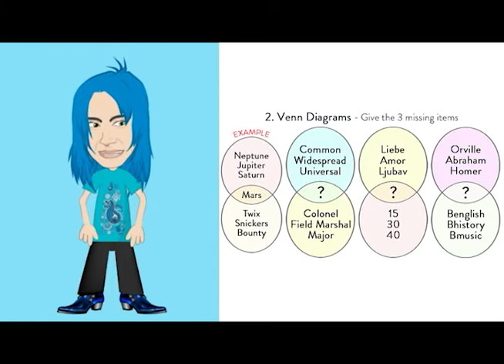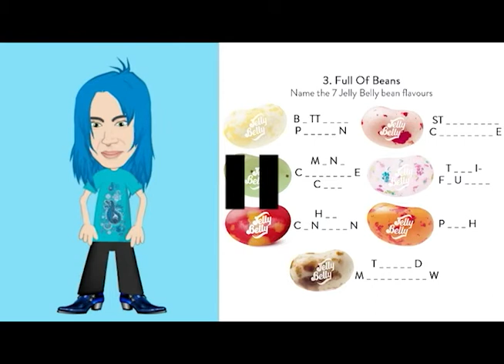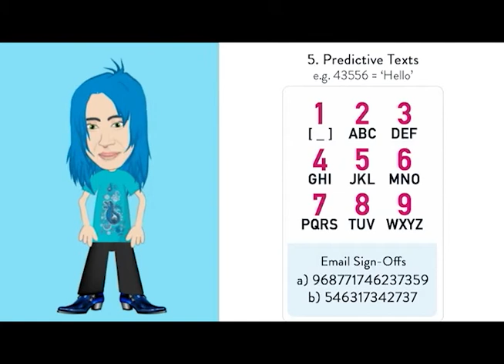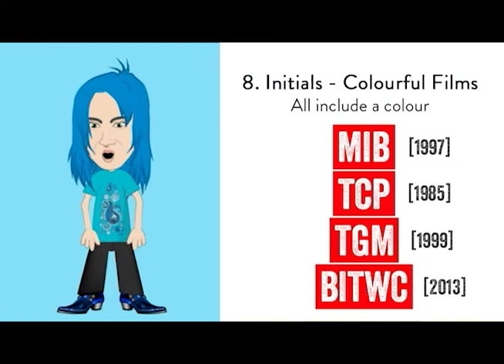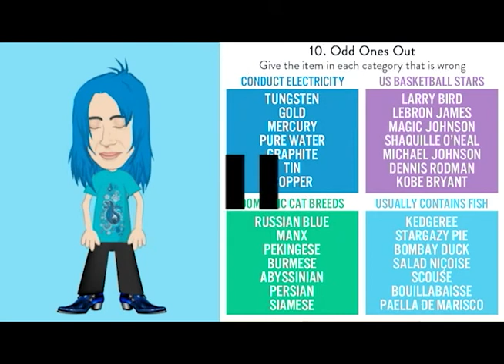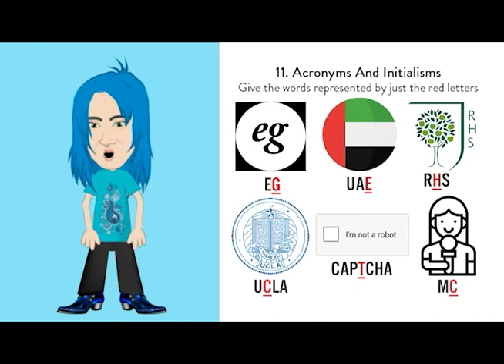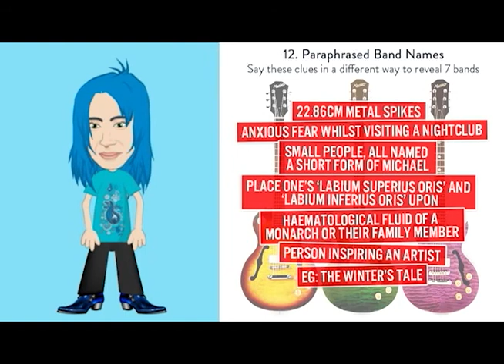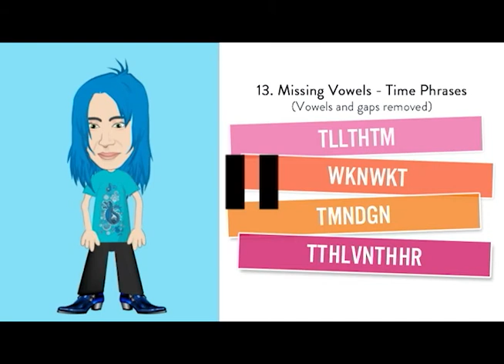Quizcazoatl lite - 8th June 2021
A pre-recorded version of the Quizcazoatl publess pub quiz. I'm afraid it lacks the interactive elements, but I hope it supplies the quiz fix to those who still want to play every week.